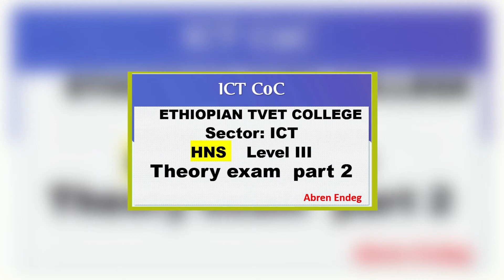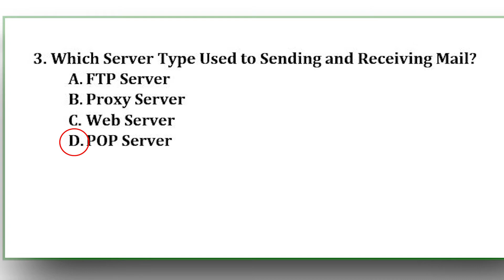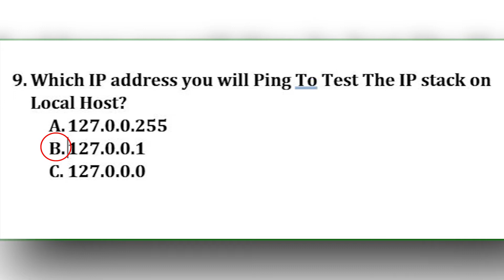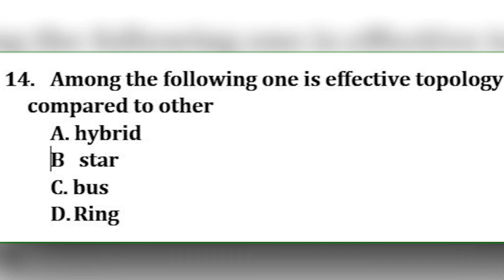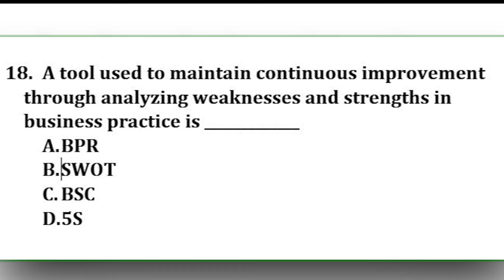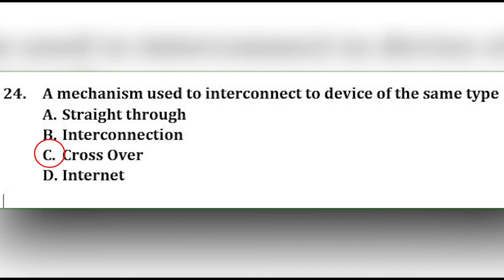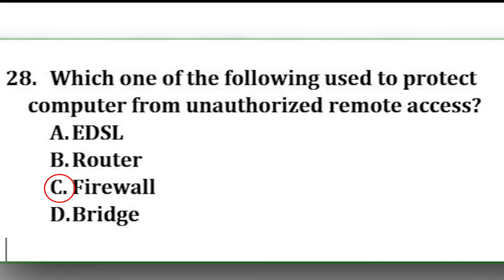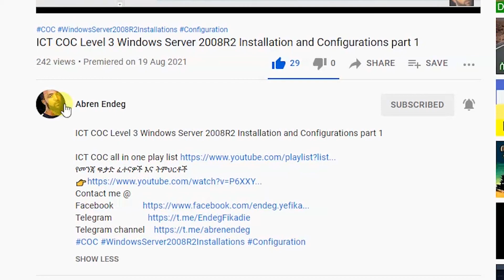ICT COC level 3 Exam questions HNS Theory part 2 Hard ware and Networking service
ICT COC level 3 Exam questions Hardware and Networking service HNS Theory part 2